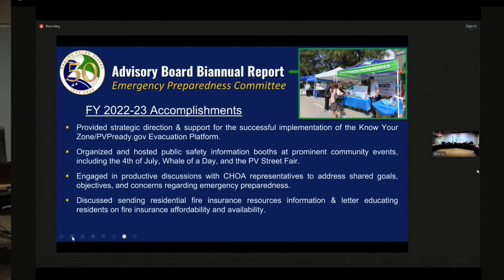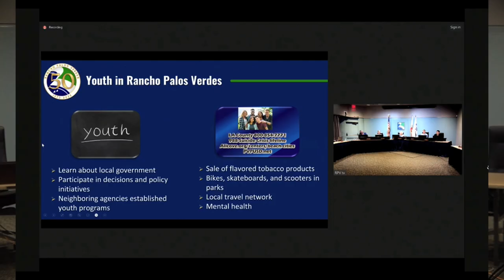RPVtv City Council Update - 7/18/23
Rancho Palos Verdes, CA City Manager Ara Mihranian shares highlights from the July 18, 2023 City Council Meeting in this RPVtv Update. Topics covered include the decision not to charge property owners an assessment this year for the Citywide Landscaping and Lighting Maintenance District, updates on the activities of each of the City’s advisory boards, and the creation of a new Youth Advisory Council.